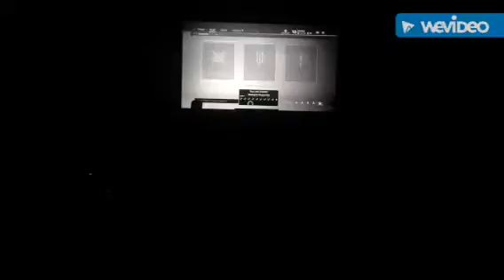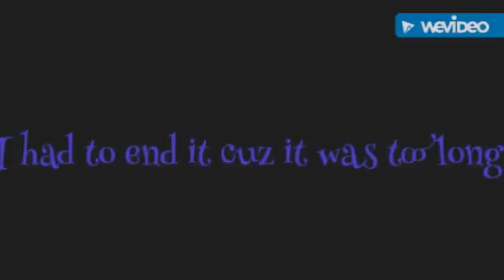Playing a little bit of Paragon!